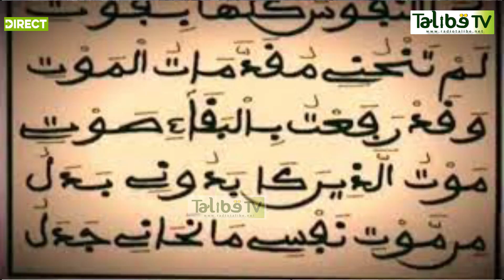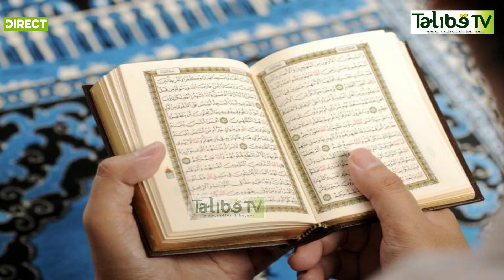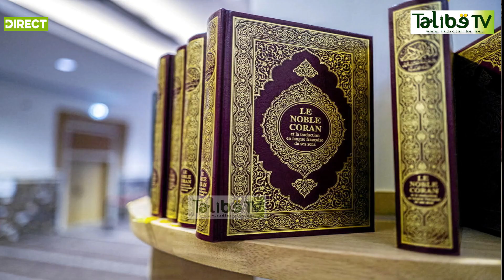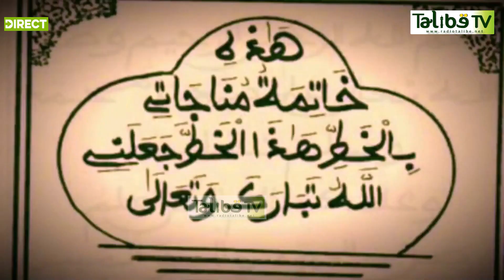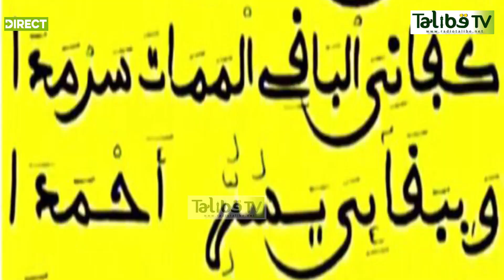"Serigne TOUBA dou kouy faatou"??? Lééral de Universel Serigne Saliou Samb